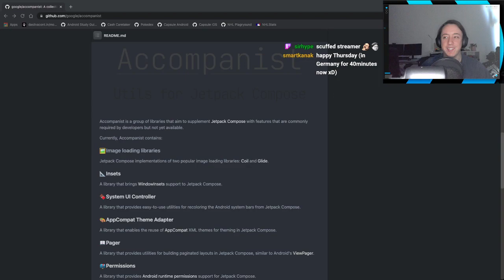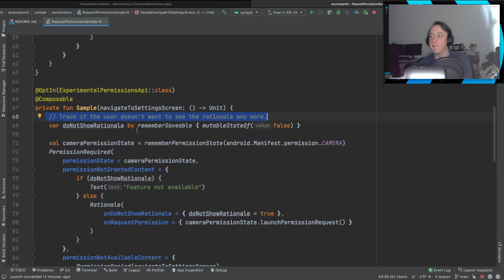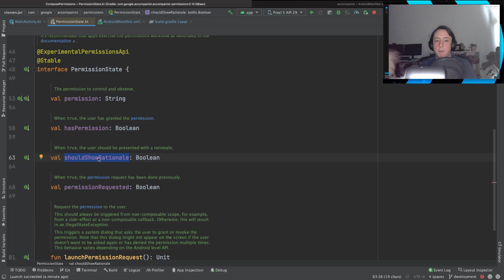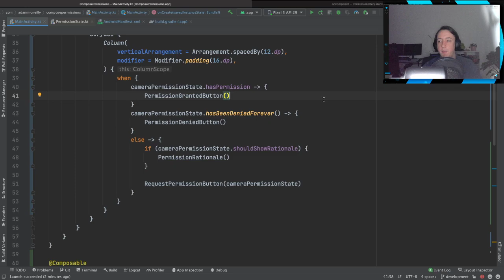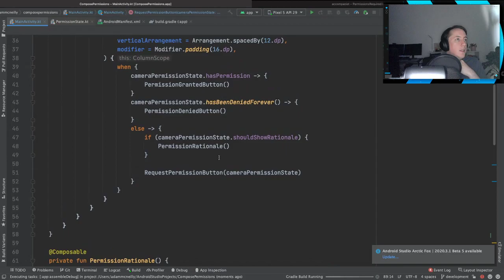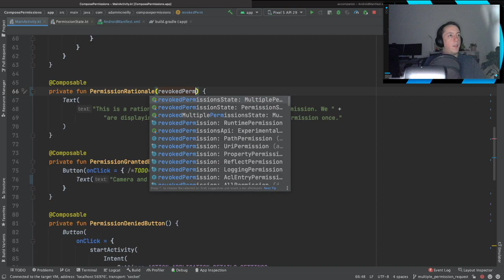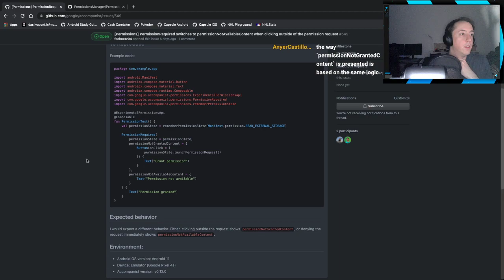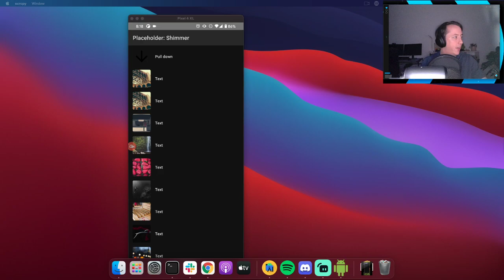Runtime Permissions With Jetpack Compose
In this live stream we looked at the Accompanist permissions library and how we can integrate permission checks into our Jetpack Compose applications.

Introduction: 0:00
Request Single Permission: 7:00
Epic Fails: 19:40
Handle Permission Rationale: 25:30
Handle Permission Granted: 32:00
Handle Denied For Good: 37:00
Launch Settings: 58:00
Request Multiple Permissions: 1:00:10
"Only This Time" Permission: 1:19:00
Filing Bug: 1:29:30
Stream Recap: 1:35:00